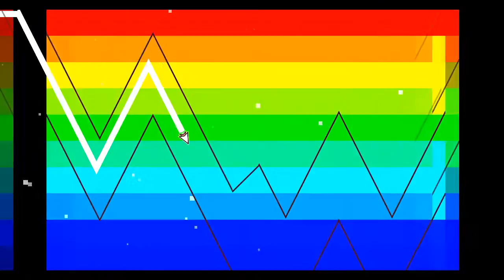Geometry Dash - Conclusion v666 by Lishan (DEMON)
Finally I recorded my first Demon level, took me another bunch of attempts to complete it again. Let's hope this gets featured!

Sorry for no 60fps but i just wanted to record asap so badly. Enjoy!

ID: 10376531